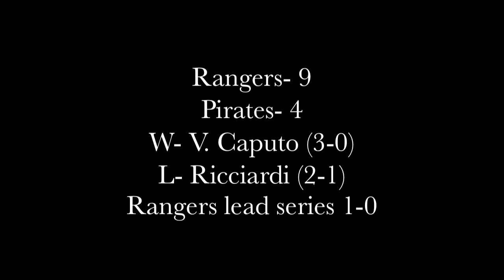Caputo Complex Wiffle Ball- 2010 World Series Game 1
World Series Game 1- Pirates vs. Rangers from August 10, 2010.